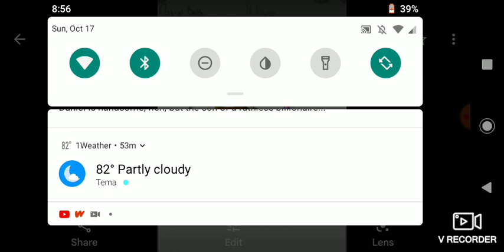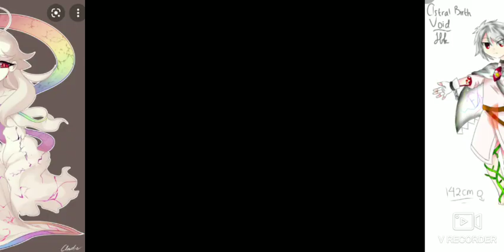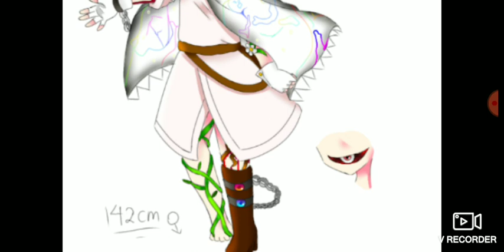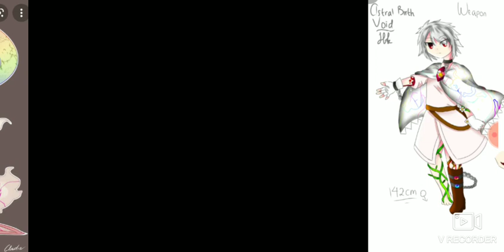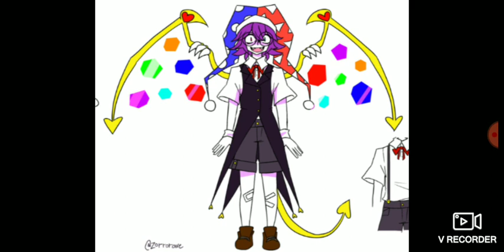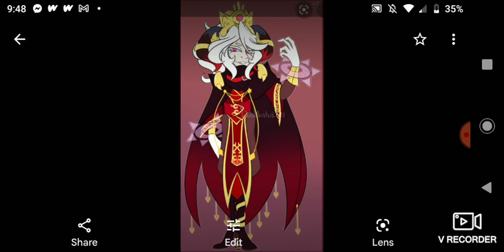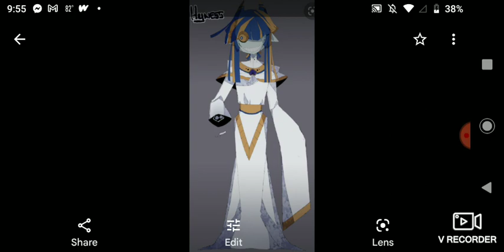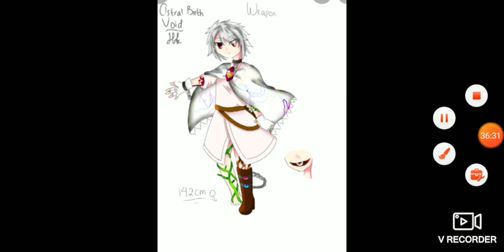what if Deku was void terminas twin part 0